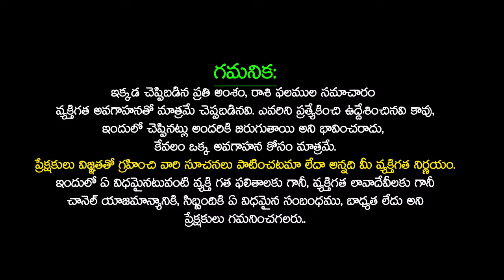ఫిబ్రవరి నెలలో వచ్చే శుభముహూర్తాలు మంచిరోజులు | Important Days in February 2024 | Telugu Udayam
ఫిబ్రవరి నెలలో వచ్చే శుభముహూర్తాలు మంచిరోజులు | Important Days in February 2024 | February 2024 Good Days | February Festivals 2024 | February 2024 Calendar | February Shubh Muhurat | February Good days 2024 | Telugu Udayam